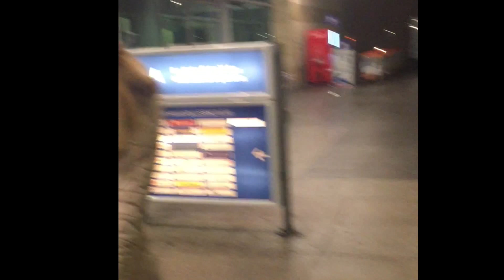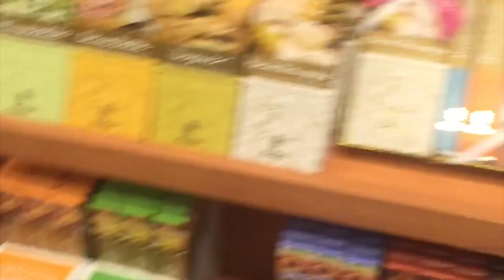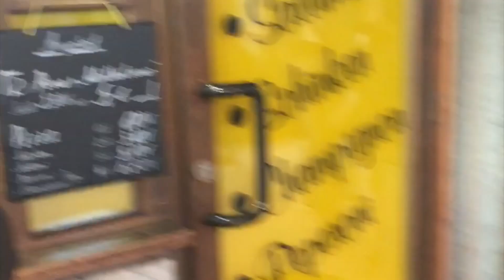Augsburg Vlog 1